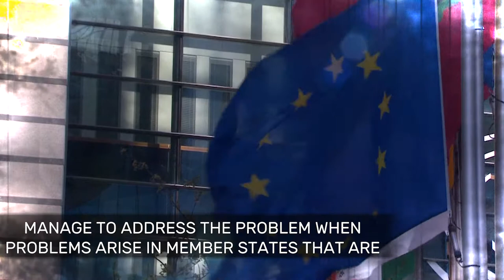2018 is a decisive year in european politics!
We need you for Europe! Eurozone Reform, Creating Solidarity,  Fighting Climate Change, Ensuring The Rule Of Law - There are many things that needs to be achieved in 2018. With your support and help, we can make things happen! For that 2019, the anti-EU, nationalists and xenophobs will not be defeated. A Europeo of solidarity, ecology and human rights is possible.